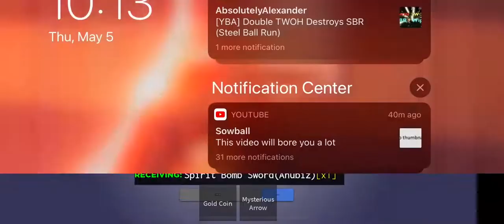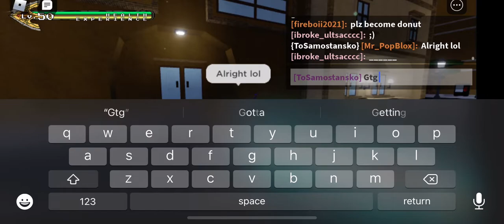[YBA] Trading for Spirit Bomb